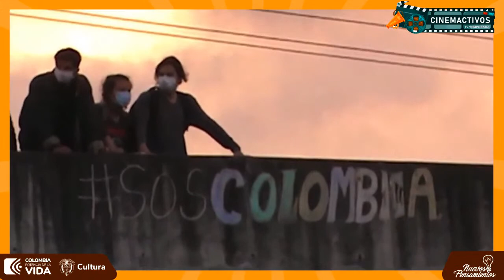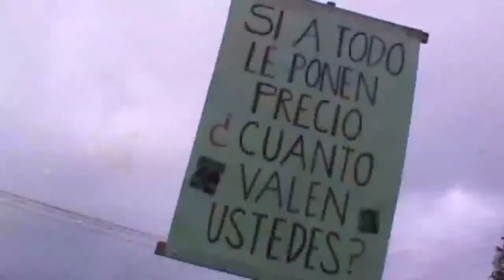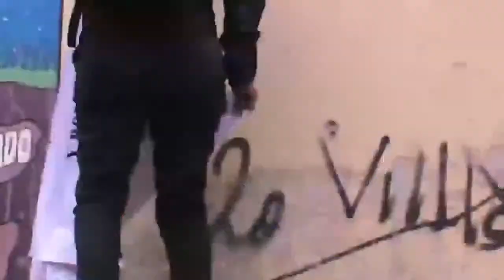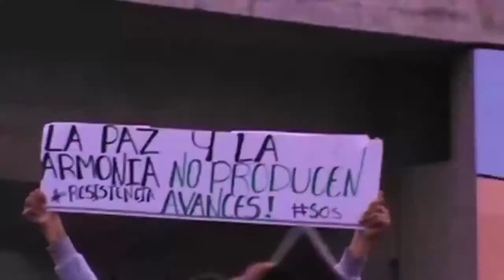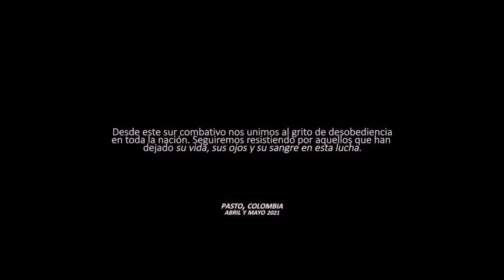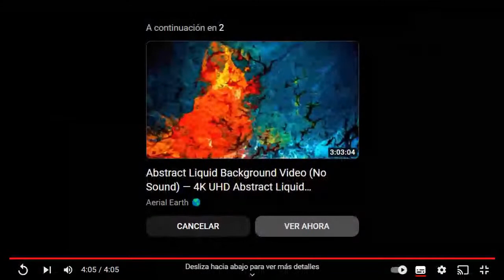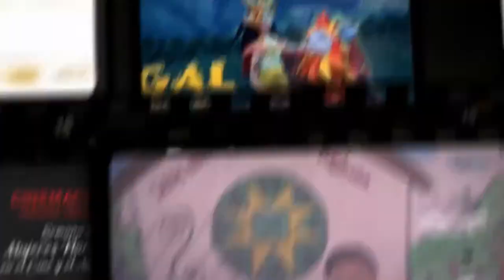Ep10 T4 - Videoclips Nariñenses dirigidos por Juan José Pardo.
🎼🎥 Prepárate para una experiencia única de música y cine en nuestro próximo episodio. El talentoso productor nariñense Juan José Pardo, de TNW Films, nos llevará detrás de escena para descubrir cómo fusiona la magia del cine con la música, destacando a nuestros artistas y los impresionantes paisajes de nuestra tierra.

🎶 En esta conversación exclusiva, exploraremos tres de los videoclips que están conquistando el mundo entero.

🌟 ¡Acompáñanos el 25 de septiembre a las 7:30 pm y sumérgete en el fascinante mundo de la dirección cinematográfica de videoclips!